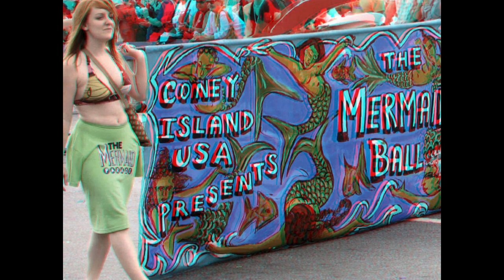97 Coney Island Mermaid Parade in 3-D 1080p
Coney Island washboard she would play
You could hear her on the Boardwalk every day
Soapsuds all around
The little bubbles on the ground
Rub-a-dub a-dub in her little tub, all those tunes she found
The little thimbles on her fingers made a noise
She played Charleston on the laundry for the boys

The Mills Brothers, Sept. 1932